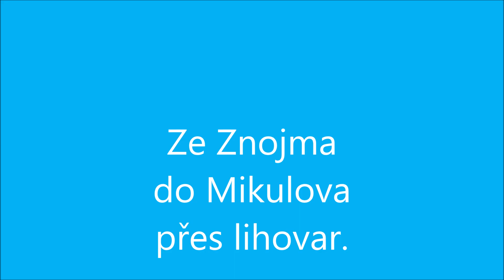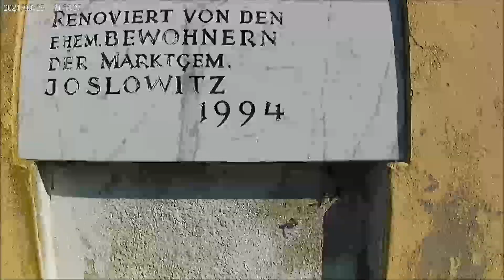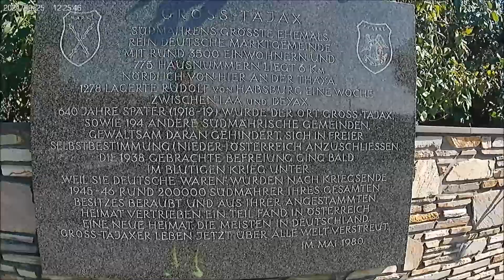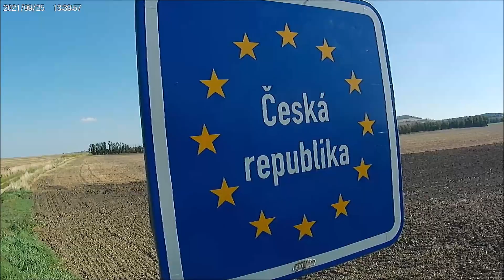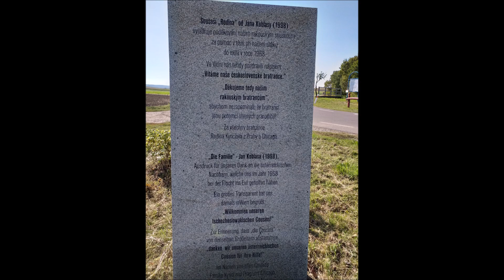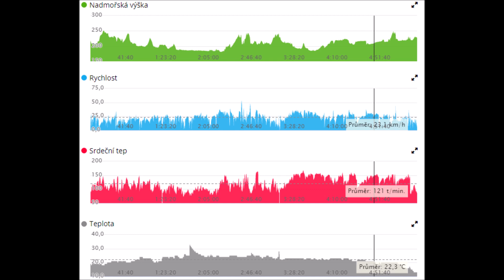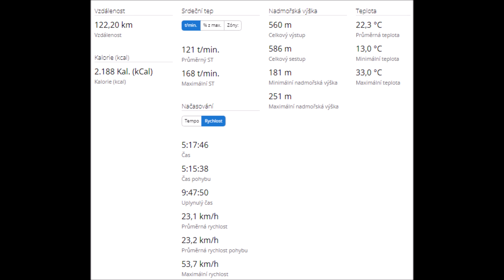Ze Znojma do Mikulova přes lihovar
kolo